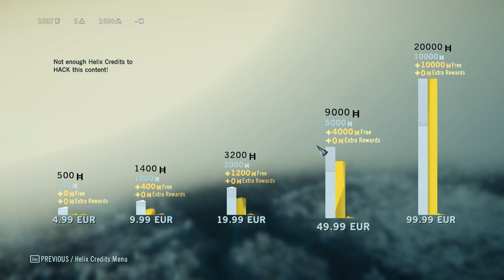ASSASSIN'S CREED UNITY Walkthrough Gameplay Part 4